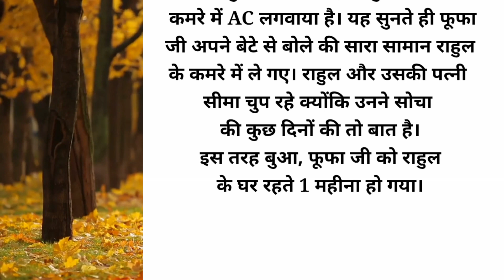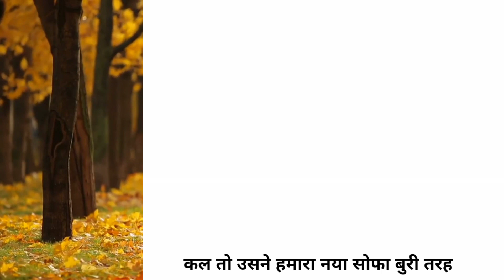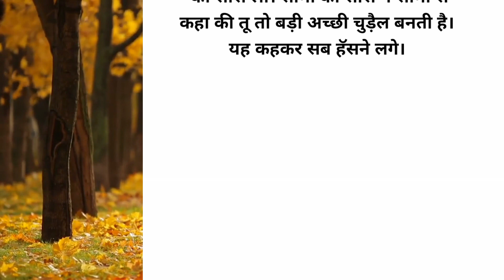घर आये मेहमान Hindi moral story Hindi kahaniyan